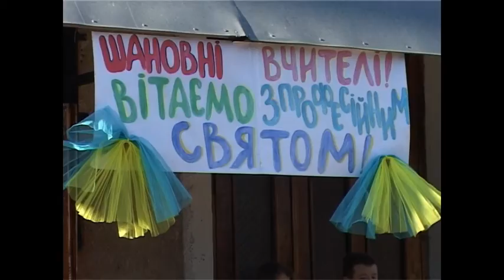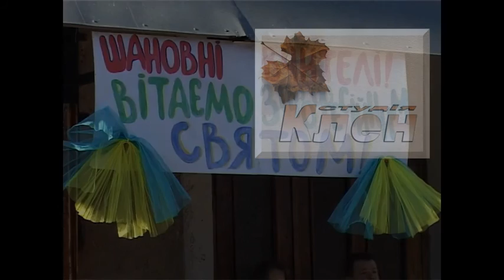День вчителя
2 жовтня 2015 року в ЗОШ І-ІІІ  ст. №1 м.Бучача (директор Григоришин Г.І.) святкували День вчителя.